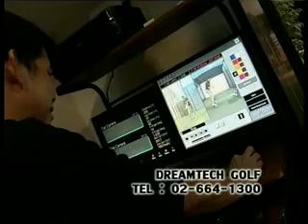Swing Clinic 34 - 23 Sep 2009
แขกรับเชิญ คุณเจมส์ จิตติพงศ์ จารุโรจน์
แก้ระนาบเข้าในเกินไปตอนขึ้น